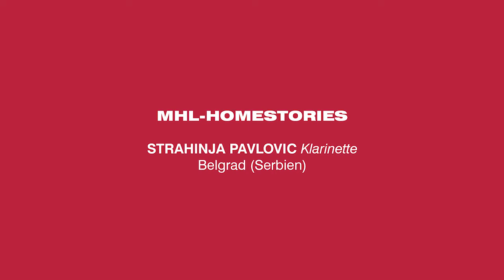MHL-Homestories: Strahinja Pavlovic / Klarinette / Belgrad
Was machen Studierende der MHL in Corona-Zeiten – zumal, wenn sie nicht nach Lübeck kommen können? In der Reihe "MHL-Homestories" stellen sie sich auf persönliche Art und Weise vor. In dieser Folge nimmt uns Strahinja Pavlovic (Klarinette) mit nach Belgrad (Serbien).

Im Video spielt Strahinja Pavlovic zusammen mit Ugne Varanauskaite und Lina Kukulina (alle Klarinette) im Trio.

Video: Strahinja Pavlovic
Foto im Titelbild: Thomas Radbruch